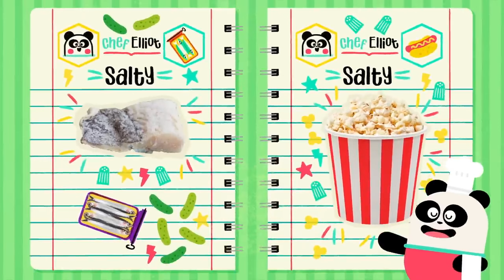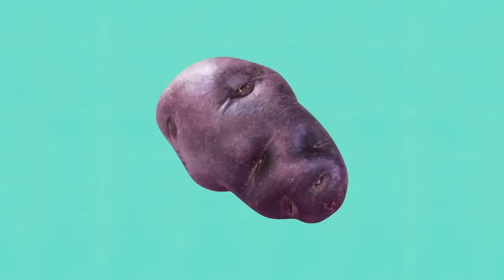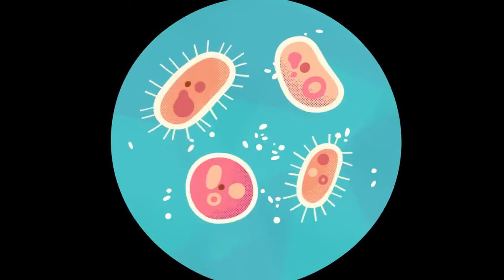THE BEST OF BABY BOT 🚀 🤖 Educational Cartoons Compilation | Lingokids